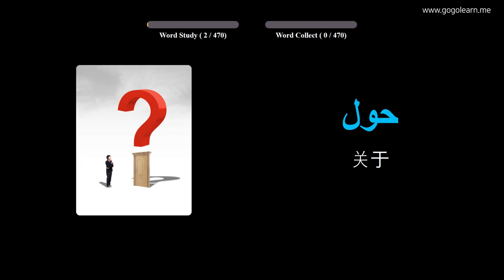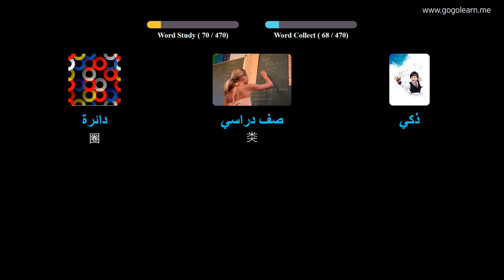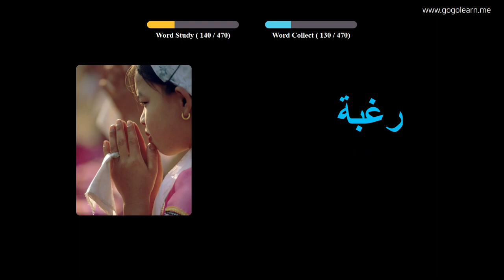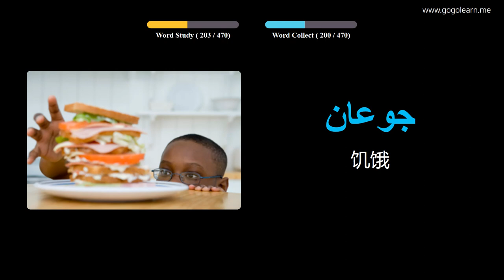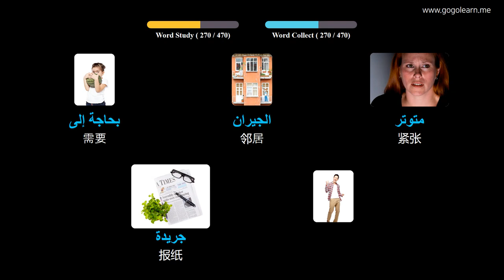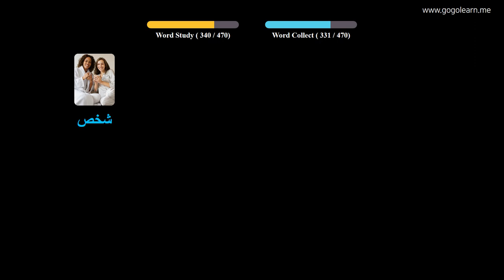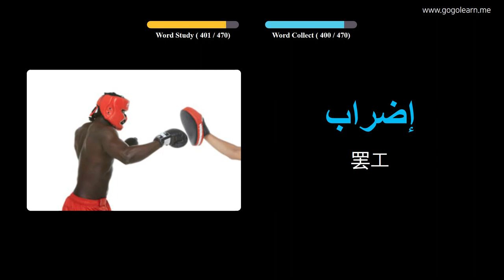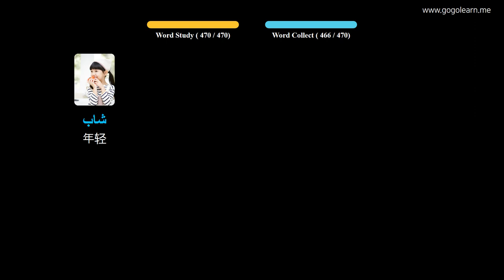通过图片学习阿拉伯语|阿拉伯语词汇小学 | Golearn